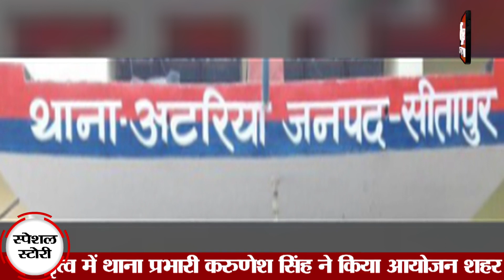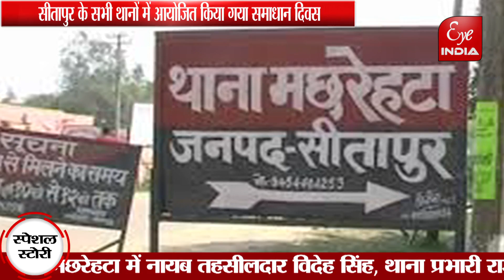चल पड़ा 'थाना समाधान दिवस' का जाम चक्का